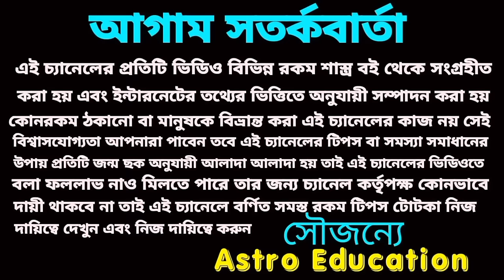1 November 2024 এই ছয়টি রাশির লটারি প্রাপ্তি নিশ্চিত হতে চলেছে!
আগামীকাল এই ছয়টি রাশির লটারি প্রাপ্তি নিশ্চিত হতে চলেছে এবং সাতটি নামের ব্যক্তির হঠাৎ অর্থপ্রাপ্তি